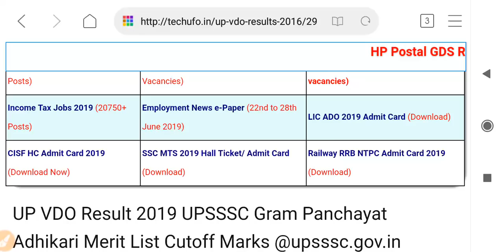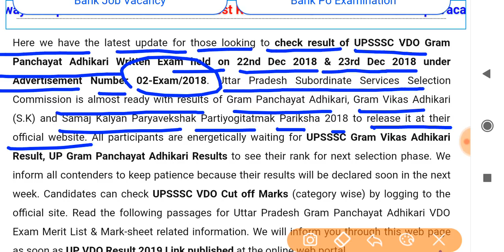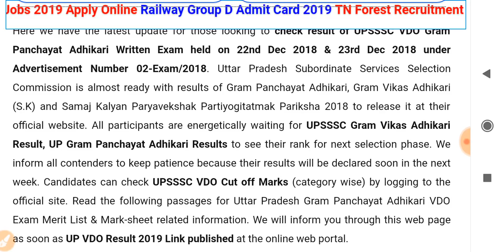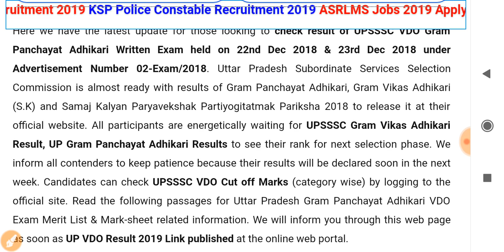up vdo result latest news।। part 20